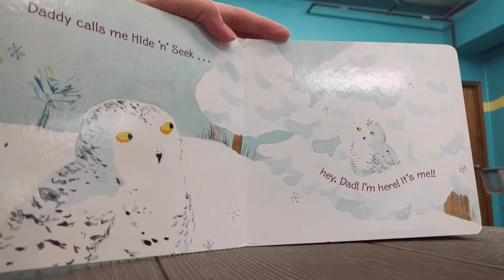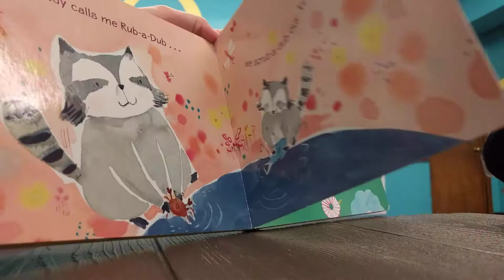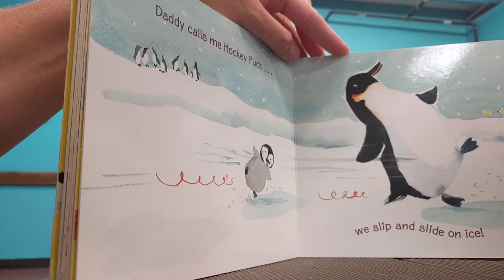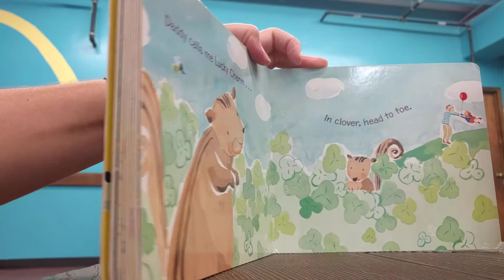Daddy Calls me Doodlebug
Reading this fun children's book, with song.